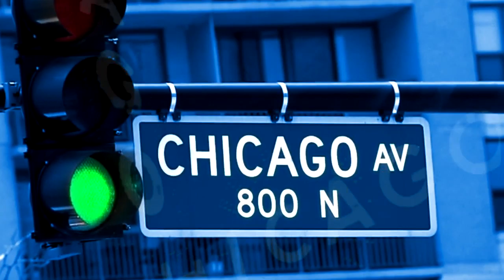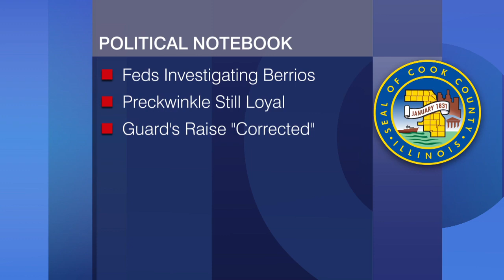Chicago Week in Review full episode: December 20, 2019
A push to delay pot sales in Chicago fails. The House impeaches President Trump. Former Assessor Joe Berrios is reportedly under federal investigation. And the Bears play on with the playoff out of reach.